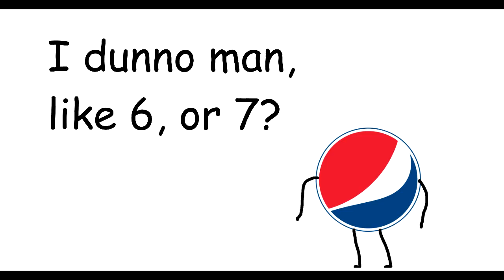How many levels of controversy are you on?